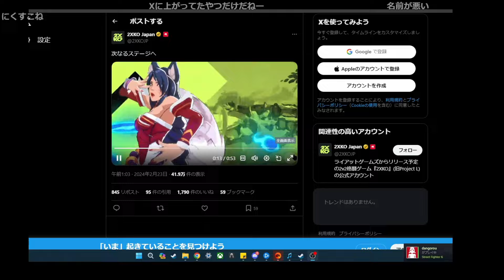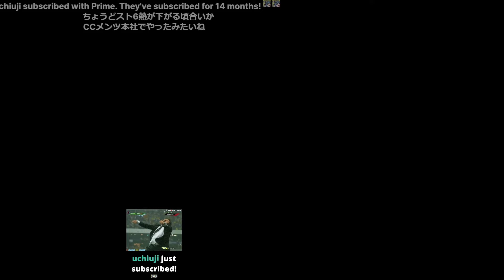【ささ】ついに発表されたRiotの新作格ゲーのリリース日程とタイトルについて正直な感想を述べるささ【雑談】